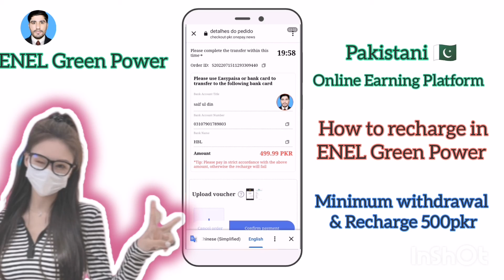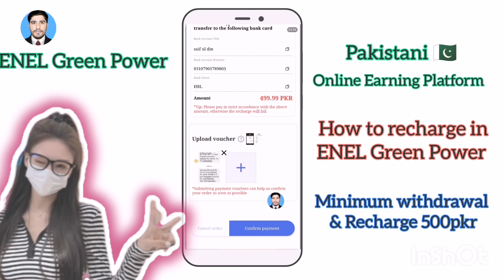How to recharge in ENEL Green power with Jazzcash & Easypaisa ||Pakistani real website